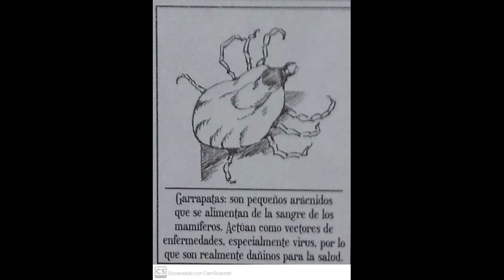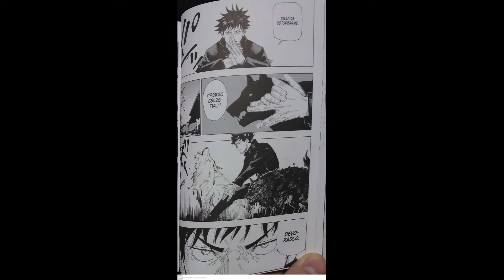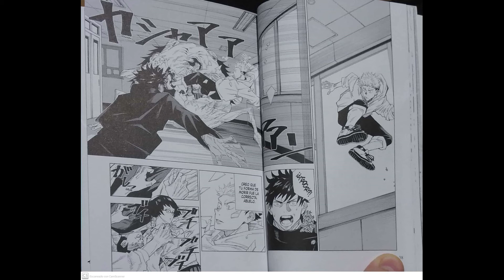Jujutsu Kaisen - Anime vs Manga - Análisis